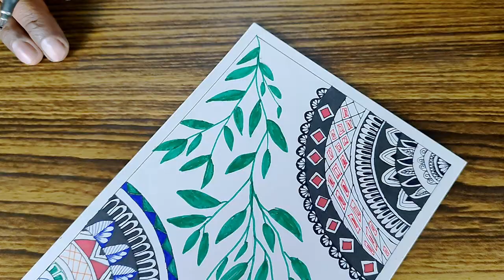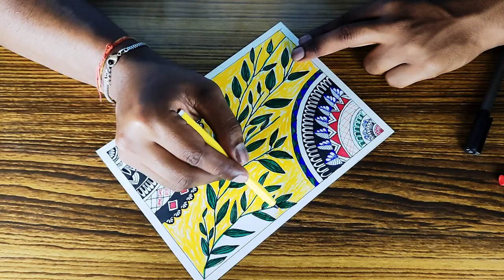unique Mandala art | How to Draw a Mandala for beginners | step by setp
hi,
Welcome to the family of addictionn_4_art praharsh singh, where you will find videos related to unique mandala art and other types of art, apart from this, you will also get information about various arts and their history found in India and abroad, so on this channel Subscribe the channel and also press the bell icon to get the video as soon as it is uploaded.